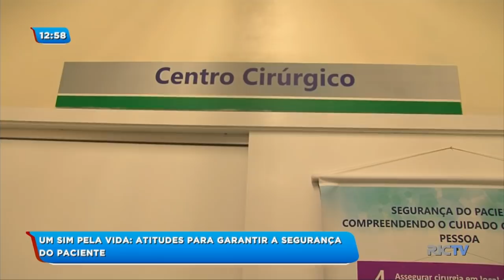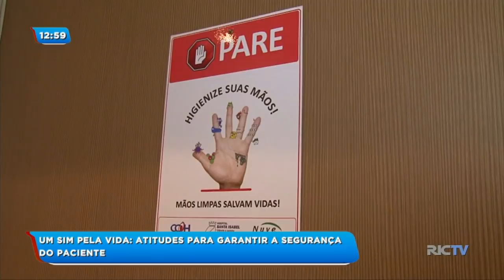Um Sim Pela Vida: atitudes para garantir a segurança do paciente